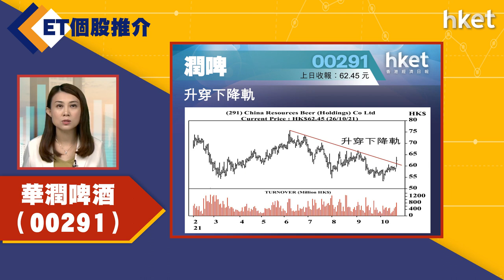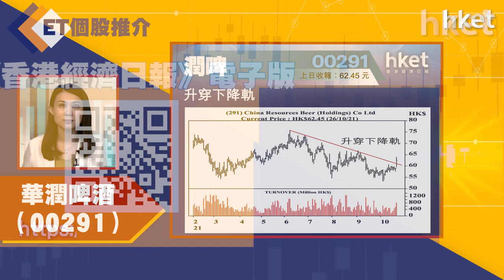【ET個股推介】華潤啤酒（00291）